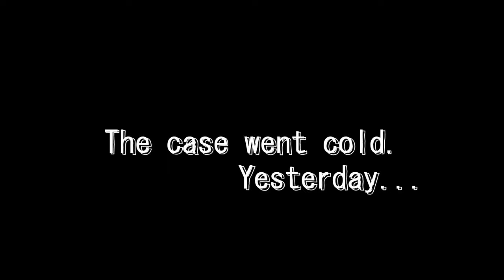Sneak Peek: "Jayden Anderson Logs" - Teaser - Coming Fall 2024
Dive into the chilling world of Jayden Anderson Logs with our official pre-trailer, showcasing a tantalizing glimpse into The Stables universe. As a proof of concept, this teaser merges the eerie essence of found footage with the enigmatic aura of The Manipulator. Set your calendars for Fall 2024 and join us in uncovering the mysteries that lie within.

The Stables Cast and Crew:
Jason Crow as Jason Krutchfield
Joseph Charles as Henry Richardson
Brayden Holt as Ian Reynolds
Troy Ludwig as Tyler Elram
Ryland Carlyle helped tremendously with moving The Manipulator around during Entry 21
Special Thanks to JC Parks for their approval and help with filming The Stables
Special Thanks to Moniteau County Fair Board for letting us use The Stables
Special Thanks to YOU for being AWESOME and watching this!

Suspense Music used:
   • Dark Horror Trailer - No Copyright

Clocktower SFX used:
   • BIG BEN CLOCK SOUND EFFECT

The video is about "Sneak Peek: "Jayden Anderson Logs" - Teaser - Coming Fall 2024" but also tries to cover the following subjects:

Unveiling The Stables Universe
Teaser of The Manipulator
Anticipation for Fall 2024

TITLE: Sneak Peek: "Jayden Anderson Logs" - Teaser - Coming Fall 2024

✅  Series Synopsis:

In "The Jayden Anderson Logs," Jayden Anderson sets out to create a YouTube series documenting Missouri's natural trails but unwittingly stumbles into a dark conspiracy involving The Manipulator, an otherworldly entity intent on spreading mental illness. Alongside his roommate Ryan and friend Pete, Jayden confronts mysterious masked figures and delves into the secrets of The Manipulator's influence.

As Pete becomes ensnared in The Manipulator's grasp, Jayden and Ryan embark on a harrowing journey to save him, only to unravel a web of betrayal and vengeance.

Amidst revelations of identity and motive, the true extent of Pete's descent into darkness is unveiled, leaving a haunting legacy that lingers keeping viewers on edge.